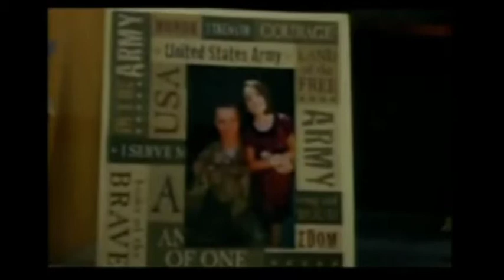Sandy Risberg 2013 AUSA Military Family Forum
Sandy Risberg, from the College of Education at Kansas State University presented October 2013 to the AUSA Military Family Forum. The following video is an excerpt from the forum.